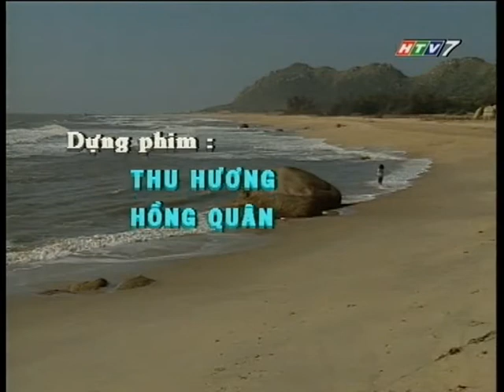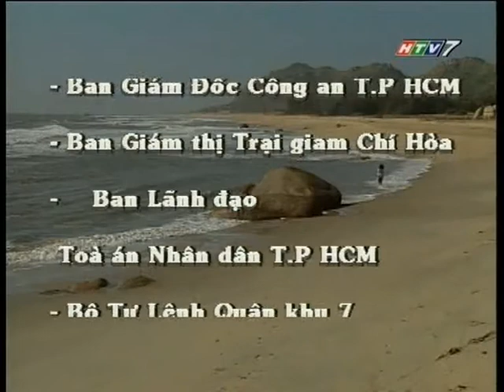VTS9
Phim ngắn về Anh hùng LLVTND Võ Thị Sáu